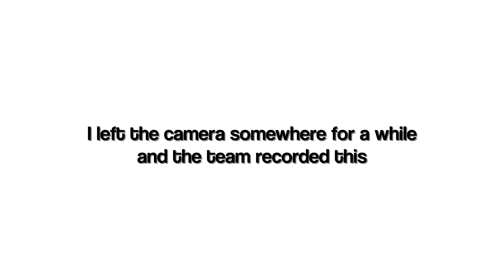ep01: My Deer Friends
A Mega Vlog explaining my disappearance and introducing you to some new friends I made while away from youtube.  I hope you enjoyed this video.